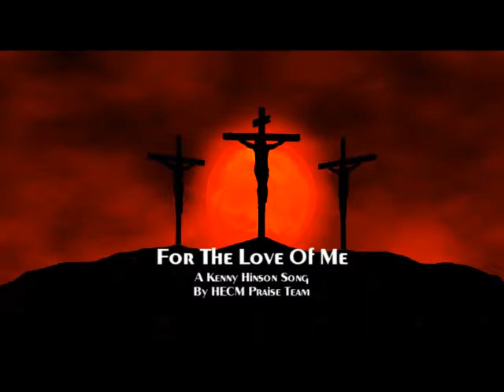8-18-2013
Worship with a message. Preaching begins around 20:11